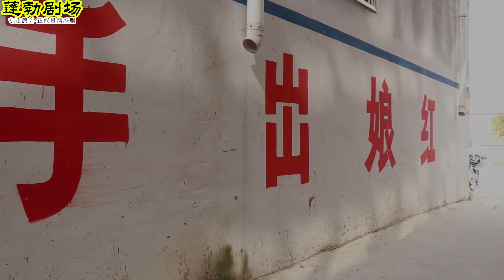弟来借钱，哥给1万姐给3个干馒头，结局弟还哥10万还姐300万【蓬勃劇場】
弟来借钱，哥给1万姐给3个干馒头，结局弟还哥10万还姐300万 我们强调了视频内容的合规性，绝对没有任何不良引导或危险行为。